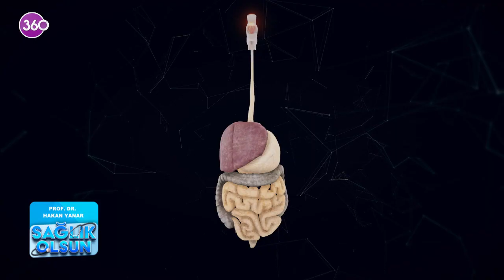Sağlık Olsun - Safra Kesesi Taşları ve Tedavisi - Prof. Dr. Hakan Yanar - 14 09 2022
Genel Cerrahi Uzmanı Prof. Dr. Hakan Yanar "Safra Kesesi Taşları ve Tedavisi" hakkında merak edilen tüm soruları Sağlık Olsun programında sizler için yanıtladı...

00:00 Safra Kesesi Taşları ve Tedavisi
01:12 Safra Kesesi nedir?
01:41 Safra Kesesi hastalıklarının belirtileri nelerdir?
03:52 Safra Kesesi Taşları en çok kimlerde görülür?
04:28 Safra Kesesi Taşları nasıl tedavi edilir?
05:35 Safra Kesesi Taşlarında ameliyatsız tedavi seçeneği var mıdır?
06:11 Her Safra Kesesi Taşı ameliyat edilmeli midir?
08:56 Safra Kesesi hastalıkları ameliyatsız iyileşir mi?
10:06 Safra Kesesi Ameliyatı riskli midir?
10:34 Safra Kesesi olmadan yaşanır mı?
11:34 Safra Kesesi ameliyatı sonrası yumurta tüketmek zararlı mı?
11:51 Safra Kesesi Taşı midede şişkinlik yapar mı?
12:07 Ameliyatlarda safra kesesi tamamen alınır mı?
12:39 Safra kesesi ameliyatı olanlar spor yapabilir mi?
13:24 Safra Kesesi hastalıklarının antibiyotik ile tedavisi mümkün mü?